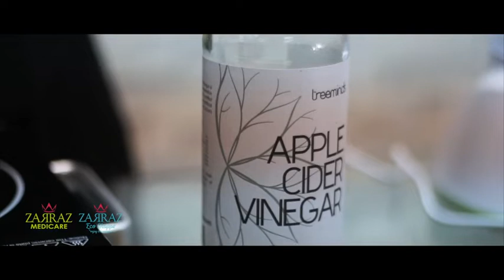SOS CILI BETIK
Pokok betik memang rajin berbuah. Kdg2 tak termakan, jd makanan burung saja. Betik sedap dan murah, tetapi cepat memburuk. Jika ada byk betik di rumah, manfaatkannya utk membuat sos cili sihat versi saya.

Caranya :

BAHAN A

1 mangkuk betik masak
1 mangkuk cili merah atau cili kering
1 mangkuk air

(bersihkan, masukkan ke dlm blender dan kisar halus)

BAHAN B

1 mangkuk air
mangkuk gula kabung asli
3 ke 4 sudu cuka epal (Apple cider vinegar)
Sedikit garam bukit utk menstabilkan rasa

masukkan kesemua bahan A yg sudah dikisar ke dalam periuk dan tambahkan semua bahan B, digaul rata. Masak dgn api yg sederhana.

Untuk mendapatkan sos cili yg lebih kental dan kurang pedas, gunakan 3 mangkuk betik masak. Baiki rasa dgn menambah cuka epal dan garam bukit.

SELAMAT MENCUBA!

TENTANG KAMI

Rawatan di Sumur Dingin Wellness menggunakan penawar homeopathy dan naturopathy yg tiada sebarang medical drugs.  Sila buat appointment utk berjumpa dgn Dr. Suraya utk pengambilan kes.  Klinik beroperasi Selasa hingga Sabtu dari jam. 10.30 pg hingga 6.30 ptg.  Tutup pada cuti umum melainkan kes2 mustahak.

Jika anda ingin membuat pembelian secara online. Sila Layari laman web di link yang disediakan ini.

Di Sumur Dingin Wellness, saya menggunakan penawar2 Homeopathy, Bach Flower, Schuessler Biochemic, Herba, Makanan dgn nutrisi khas (Nutritional Food), Urutan Tusuk Jari, Bekam Sunnah dan Penjajaran Tulang Belakang.

"Kembali Kepada Fitrah. Kembali Ke Jalan Sunnatullah."